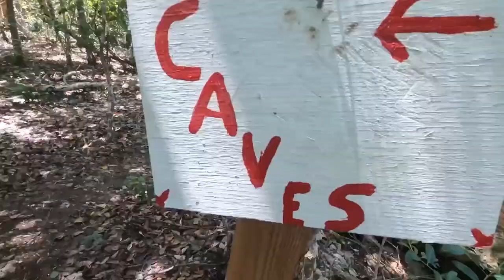Bahamas 2022! Carlos Lehder House and more!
Trip to Eleuthera and Norman's Cay on a private plane. Plenty of fun in the sun as well as some wonderful flight footage! I hope you enjoy! Chapters are below!

Chapters

0:00 Intro
0:30 Leaving Florida
2:07 Governor's Harbor Landing
2:18 French Leave Resort
3:10 Our AirBnB
4:28 Glass Window Bridge
4:50 Norman's Cay
5:38 MacDuff's
6:42 Lookout Boat
8:35 Carlos Lehder's House
9:40 Levy Nature Preserve
11:15 Cathedral Caves
12:40 Ocean Hole
14:35 Headed Home